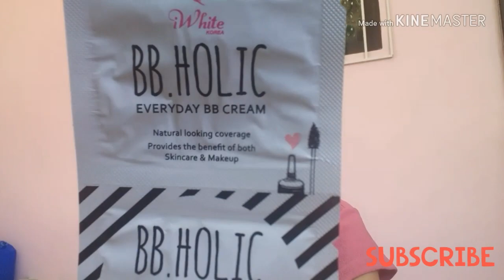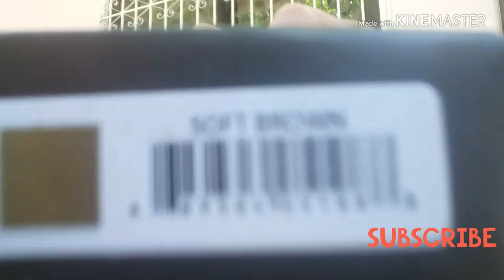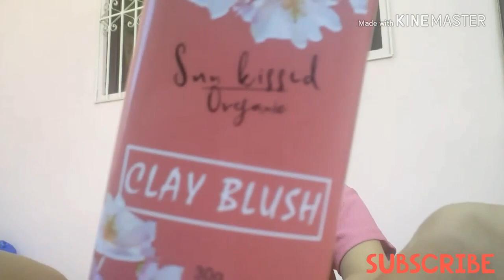HAUL TAYO(VLOGG 7)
Next Vlogg:Review Sila
Ihope you enjoy guys